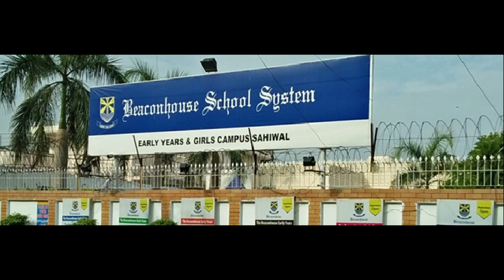Yahan Punjabi Bolna Mana hai | Pakistan college ne Punjabi bolne per Pabandi laga di